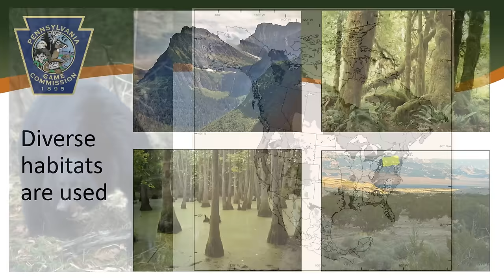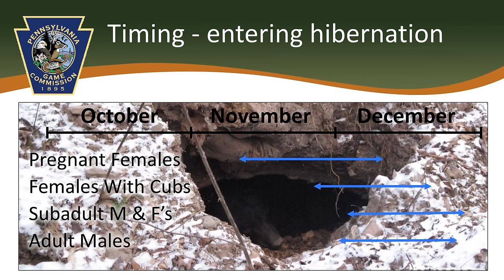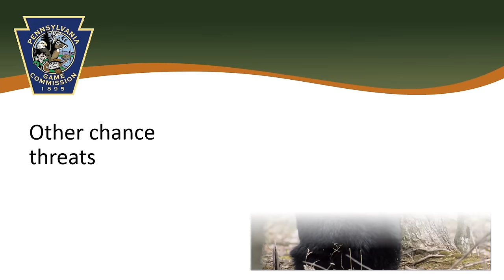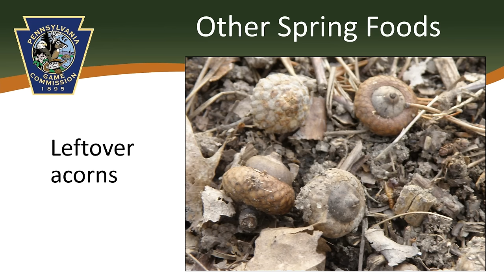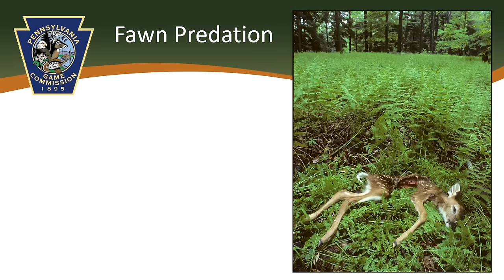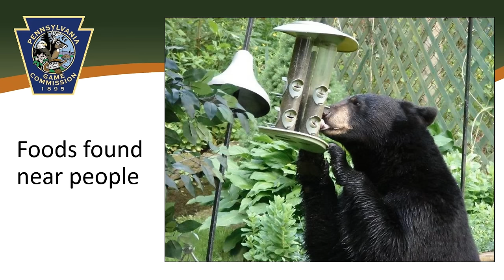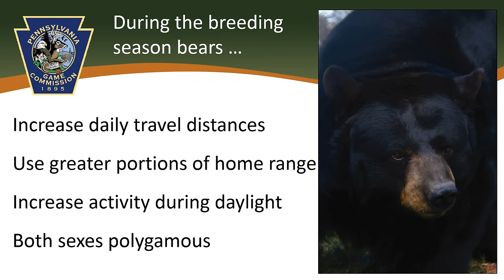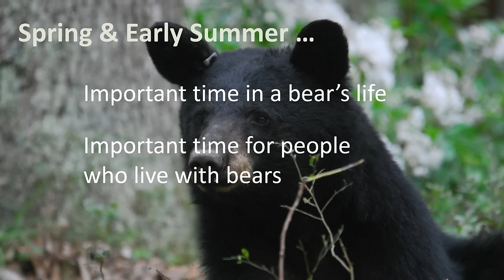Springtime Ecology of Black Bears - Webinar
Game Commission black bear biologist, Mark Ternent delivers a springtime briefing on black bears. After almost five months of hibernation, female black bears begin to emerge from dens in early April; males a few weeks earlier. Some females will have cubs in tow, born in mid-January, while others will have cubs from the previous year, now 15 months old and referred to as yearlings. Spring can be a challenging time for bears as their hibernation-depressed metabolic rates start to increase when food is still relatively sparse. The foods that sustain bears during this time will surprise many. As summer nears, yearlings separate from their mothers and begin their own journey to establish a home range, immediately followed by breeding season for the adults in June and July. The breeding cycle for bears is unlike most other mammals, and includes almost four months where fertilized eggs lie dormant inside the female before beginning embryo development. Due to a variety of factors, Pennsylvania bears have some of the highest reproductive rates in North America. This webinar will explore the ecology of Pennsylvania black bears as they emerge from hibernation through the mid-summer breeding season. Tips on avoiding conflicts with bears during this timeframe will also be mentioned.